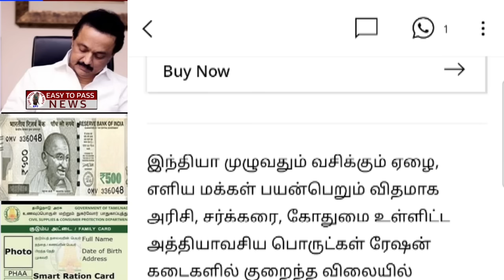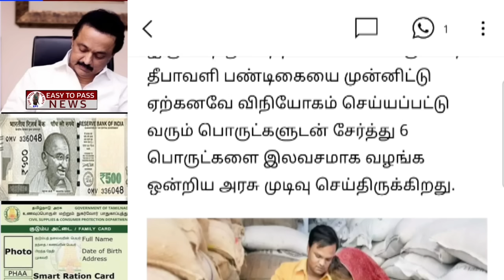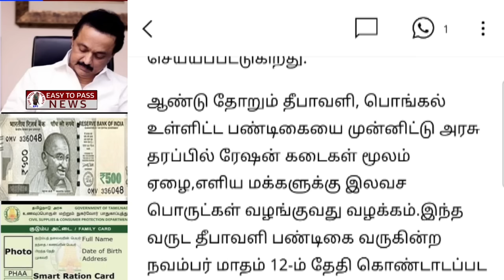தமிழகத்தில் நாளை முதல் ரேஷன் அட்டைக்கு 7 மகிழ்ச்சி தகவல் |2 Ration card happy news